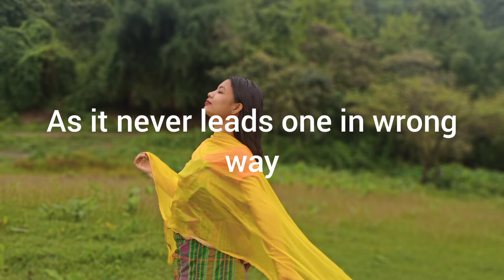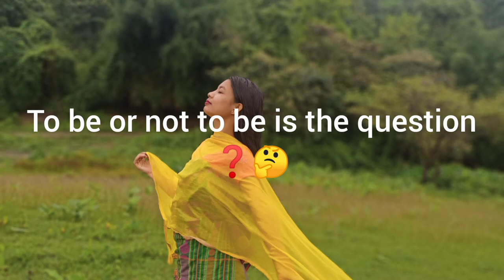The Stubborn Heart // my own composed poem & own voice // love to recite poem